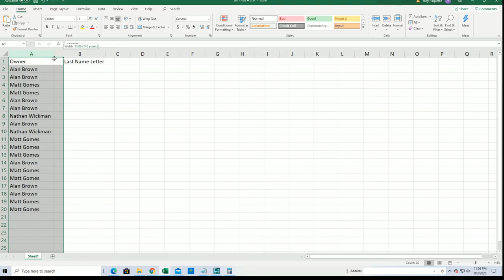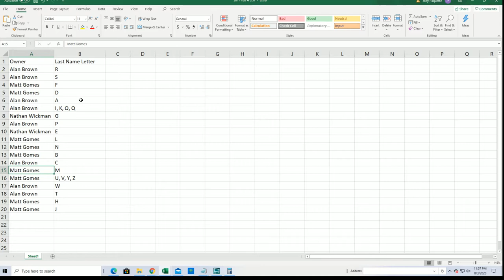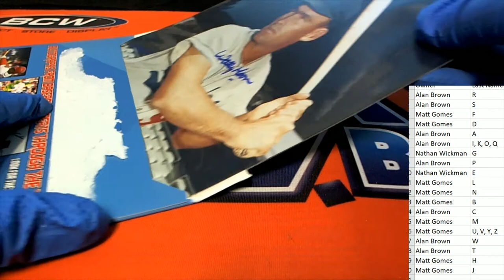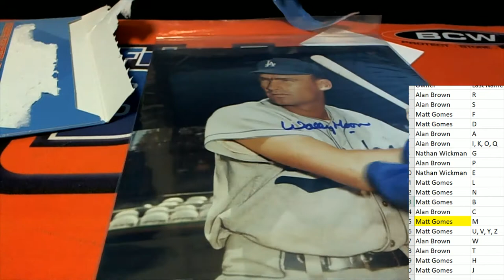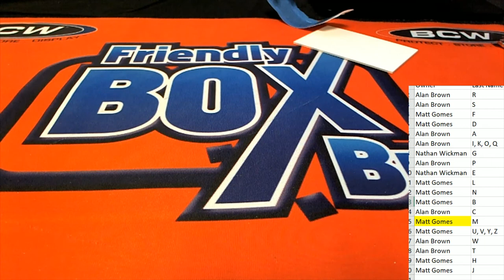2020 Tristar Hidden Treasures Autographed Photo Baseball Box ID TRIPHOTO233